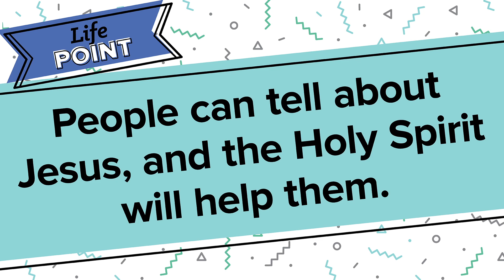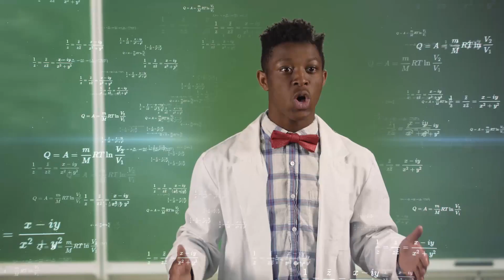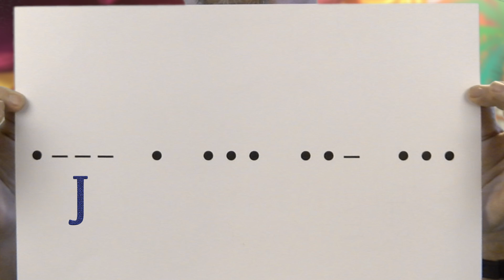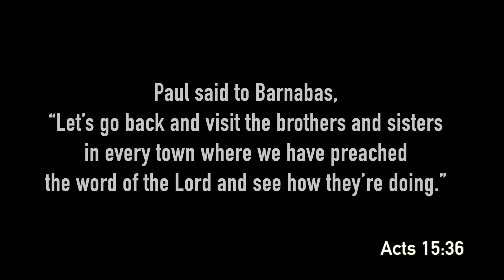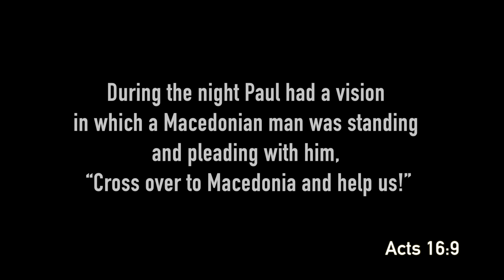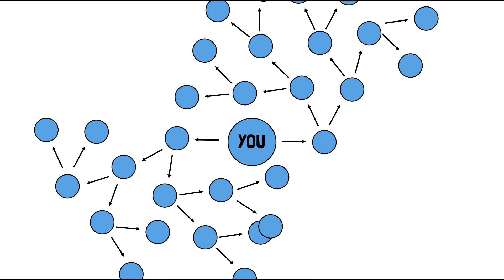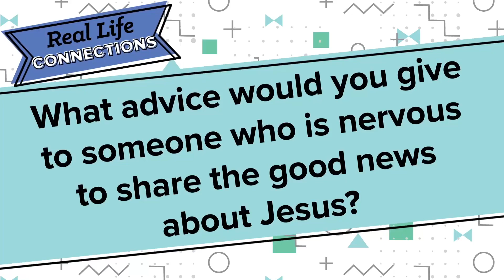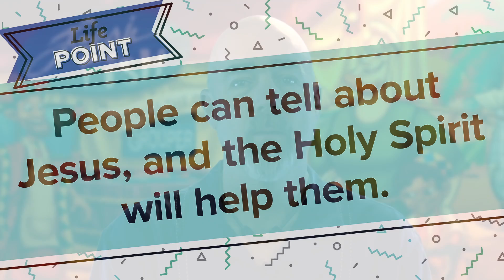May 10, 2020 KidzLife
We can tell people about Jesus, and we have the Holy Spirit to help us!